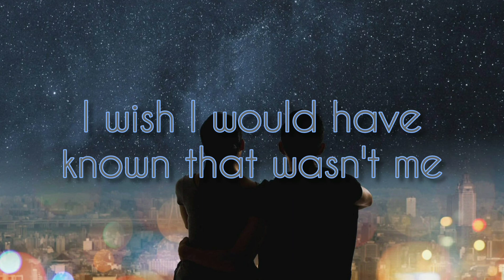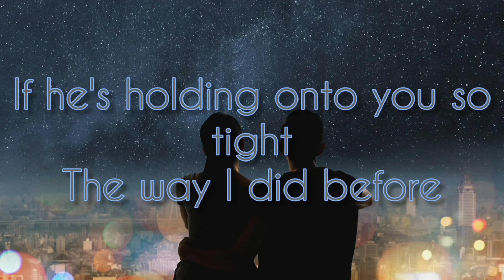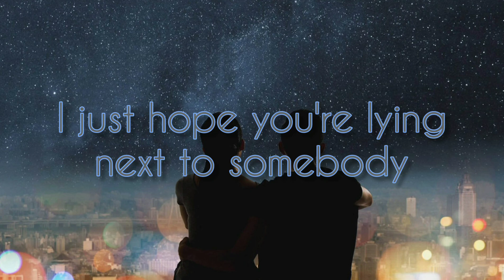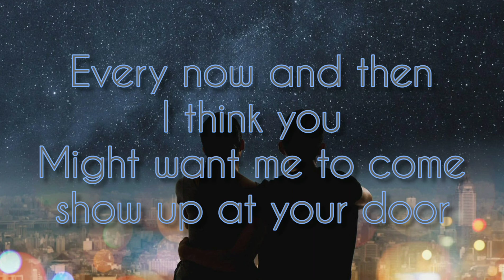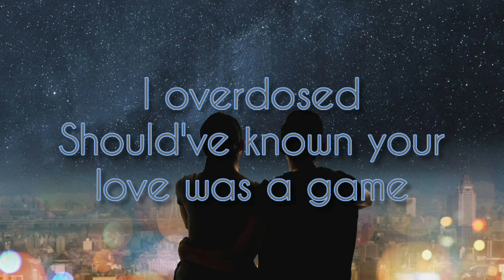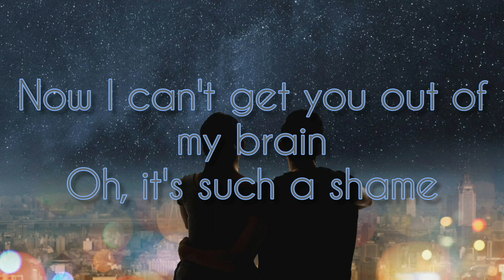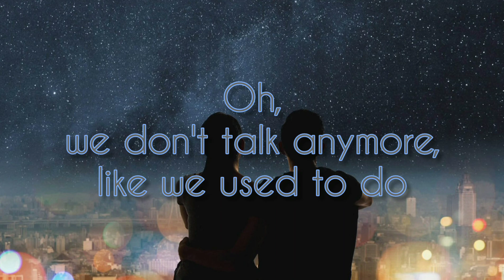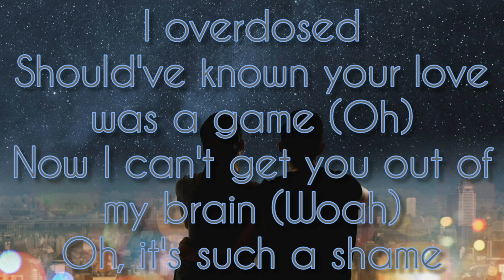Charlie Puth - We Don't Talk Anymore (Lyrics) feat. Selena Gomez !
Presenting you the lyrics of 'We Don't Talk Anymore' by Charlie Puth and Selena Gomez..

Song Title: We Don't Talk Anymore
Artist / Singer / Vocal: Charlie Puth Feat Selena Gomes
Song creator / writer: Charlie Puth